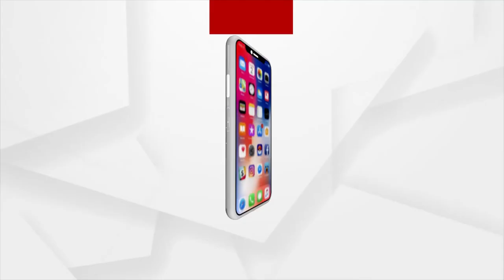କର୍ତ୍ତବ୍ୟପଥରୁ ବିଜୟପଥ, ମୁର୍ମୁଙ୍କ ମହାଶପଥ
ଦେଶର ନୂଆ ରାଷ୍ଟ୍ରପତି ଦ୍ରୌପଦୀ ମୁର୍ମୁ । ଶପଥ ଗ୍ରହଣ ପରେ ସର୍ବୋଚ୍ଚ କମାଣ୍ଡରଙ୍କ ରାଷ୍ଟ୍ର ଉଦ୍ଦେଶ୍ୟରେ ସନ୍ଦେଶ । ଓଡ଼ିଆ ପ୍ରୀତି ସାଙ୍ଗକୁ ଉତ୍କଳ ମାଟିର ଶୌର୍ଯ୍ୟ, ସାହସ ଓ ସଂଘର୍ଷର ପରାକାଷ୍ଠା ।